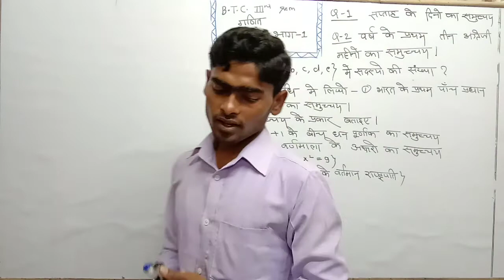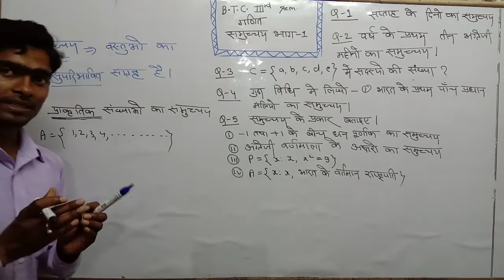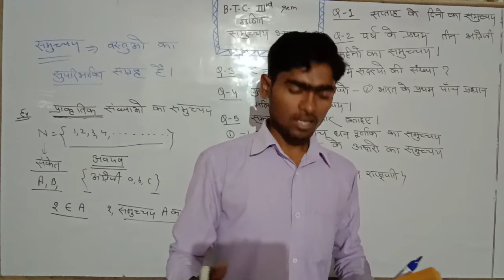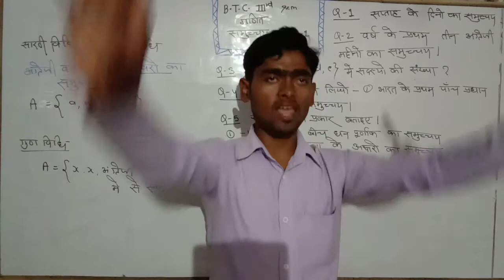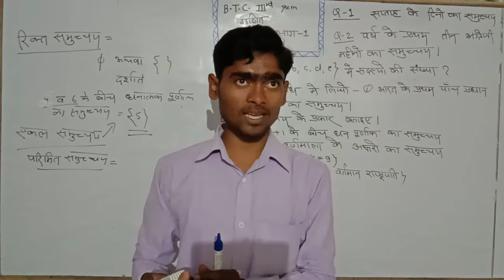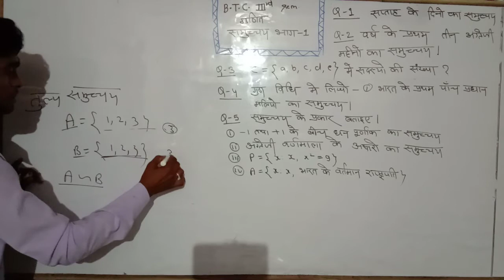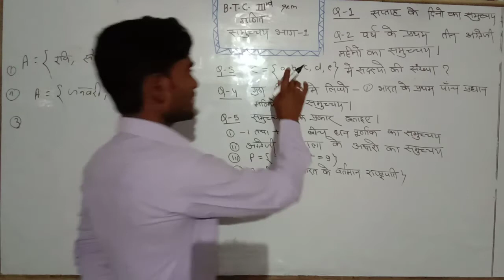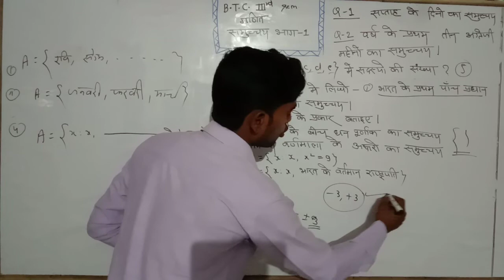BTC 3rd सेमेस्टर गणित //पाठ 8//समुच्चय//भाग 1by pawan कुमार प्रजापति